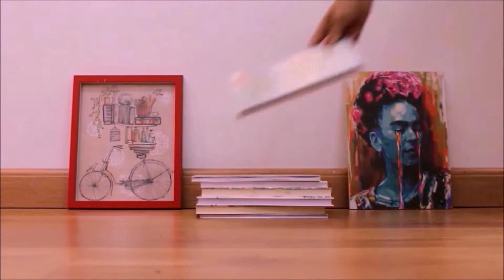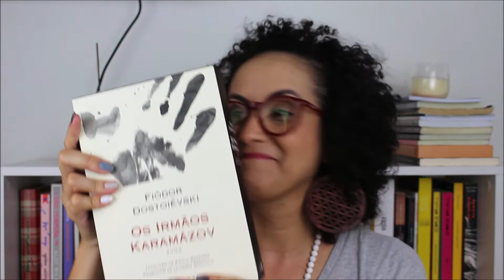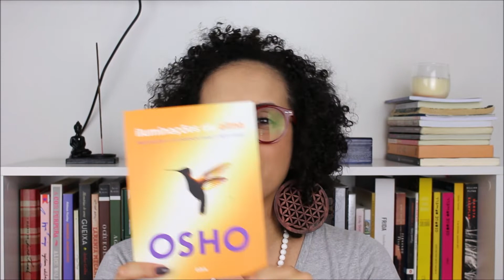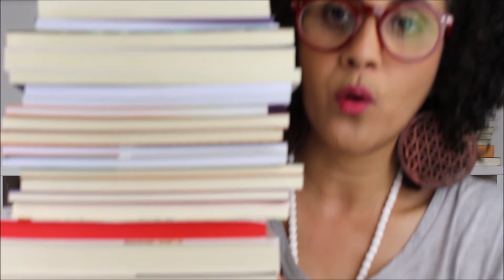UNBOXING ♥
Oi, gente linda dos livros!
Hoje temos um unboxing do amor. Vem! ♥

✔ Quer ajudar o canal? Faça suas compras na página do Nina & Suas Letras na Amazon